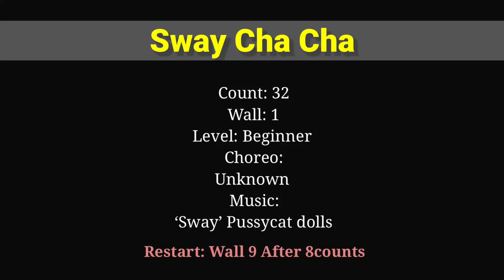💎 Teach / 티칭영상 / Sway Cha Cha Line dance / Beginner / 스웨이 차차 초급 라인댄스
👇스텝을 연습한 후 댄스영상을 클릭하셔서 함께 춤춰보세요.
☝️After practicing the steps, click on the dance video and dance together.

Count: 32
Wall: 1
Level: Beginner
Choreo: Unknown
Restart: Wall 9 After 8counts